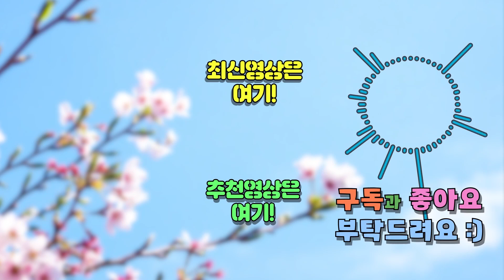[ 먹방 ] 술과 찰떡궁합의 매운음식-! 매운닭발 먹방-!